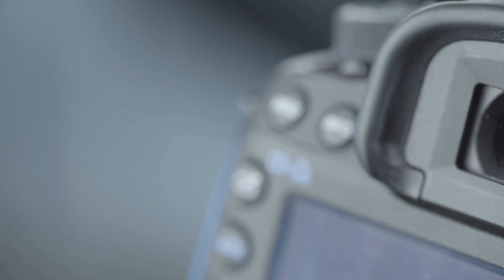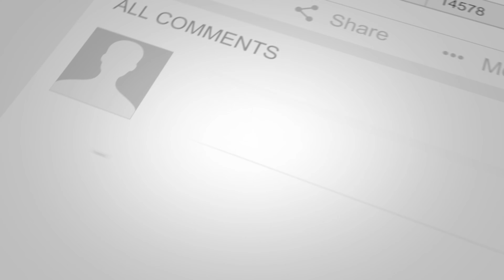Quit your job and drive around the world...Really?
A little time for reflection, as we prepare for the journey, the daunting realisation of all the things we have to do hit home and make us question the intent.